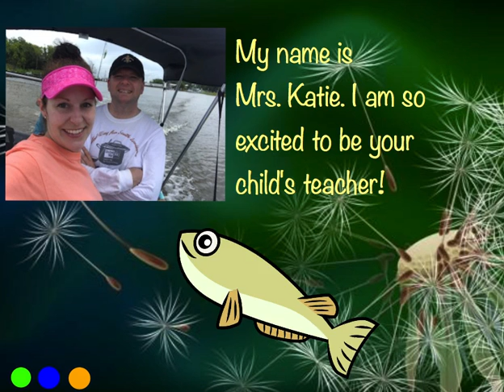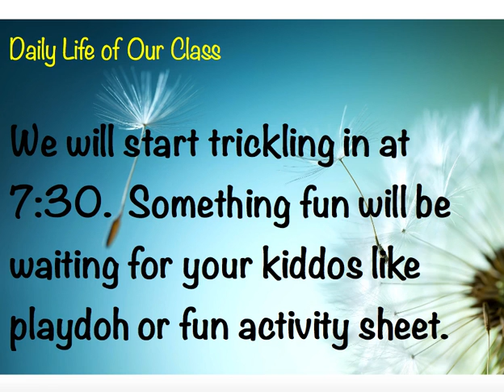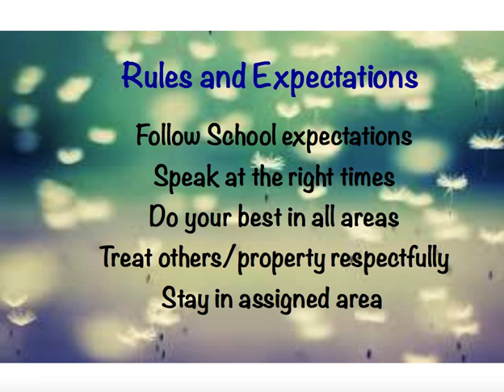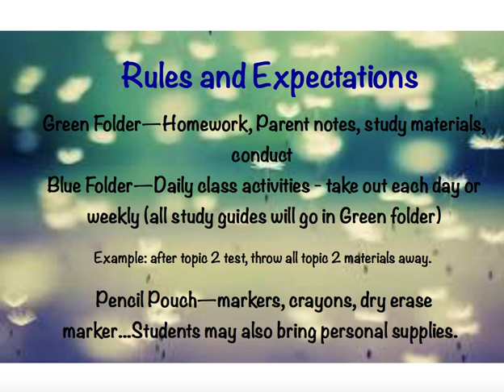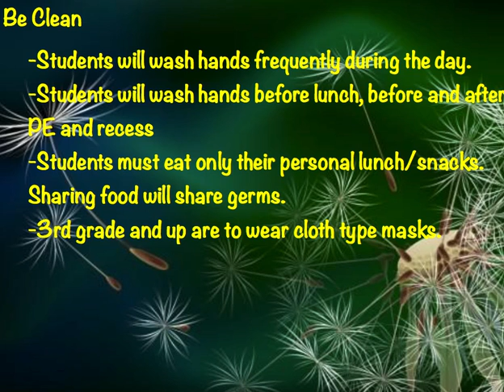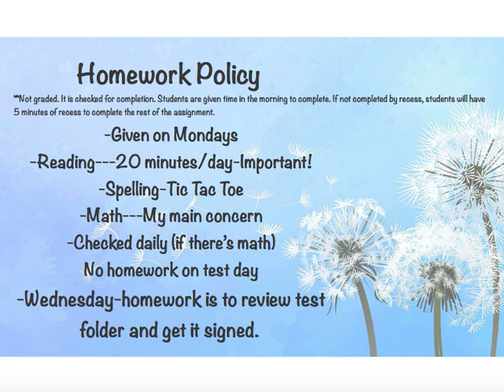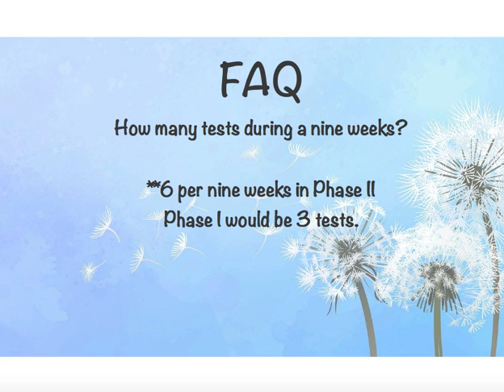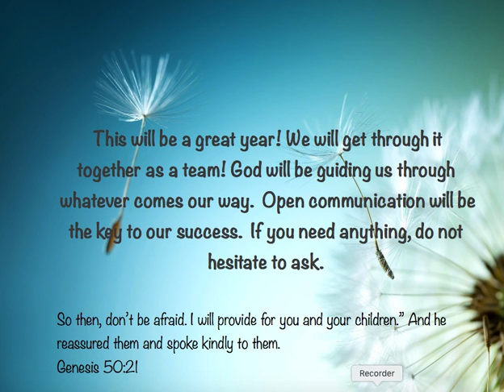3rd Grade Orientation